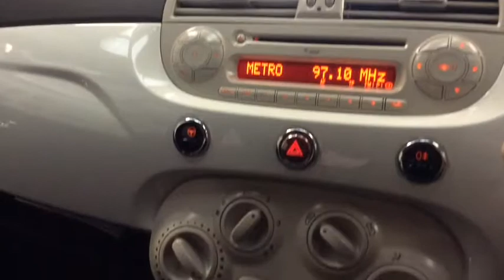RICHARD HARDIE USED CAR FIAT 500 NA12 KKG